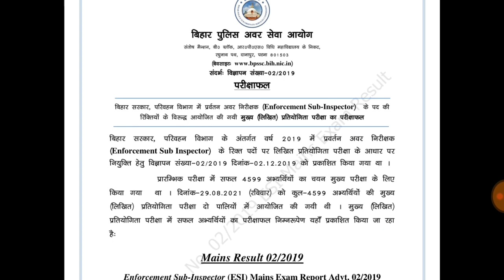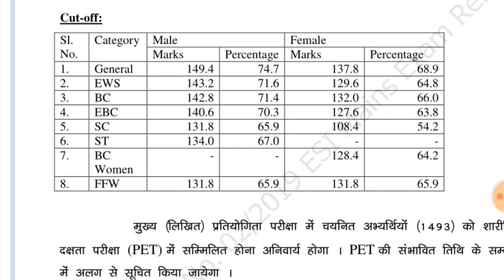BPSSC ESI mains का रिजल्ट AND CUT OFF प्रकाशित कर दिया गया है सभी लोग रिजल्ट और CUT OFF देख ले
BPSSC ESI mains result out ESI mains का रिजल्ट प्रकाशित कर दिया गया है सभी लोग अपना रिजल्ट देख लेइस प्रकार Cut Off गया है,सभी लोग रिजल्ट और CUT OFF देख ले